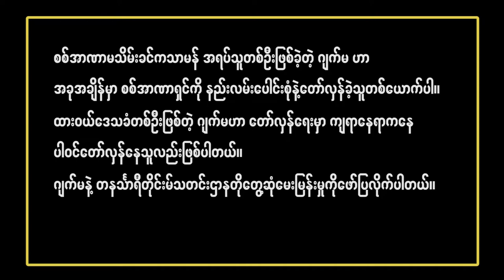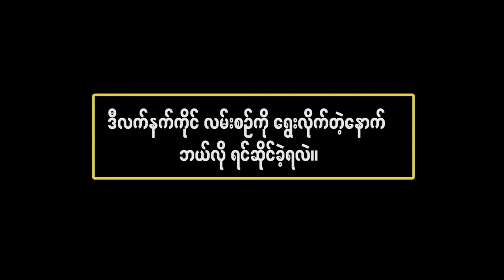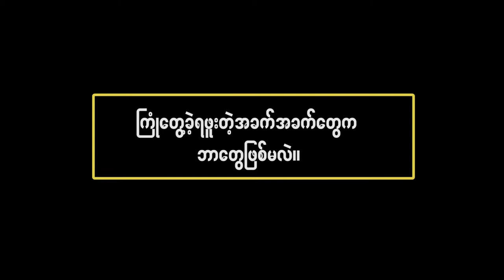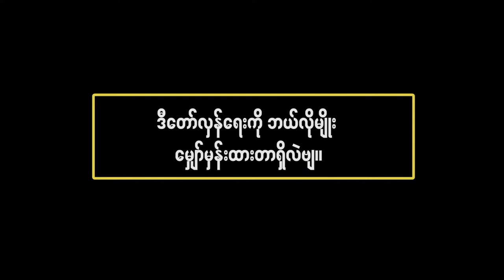"တော်လှန်ရေးမအောင်မချင်း ဘယ်တော့မှအိမ်မပြန်ဘူး" ထားဝယ်သူ ဂျက်မ နဲ့ အင်တာဗျူး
စစ်အာဏာမသိမ်းခင်က သာမန်ပြည်သူတစ်ဦးဖြစ်တဲ့ ဂျက်မဟာ အခုချိန်မှာ စစ်အာဏာရှင်ကိုလက်နက်ကိုင်တော်လှန်ဖို့ ကြိုးပမ်းနေသူတစ်ဦးပါ။

ထားဝယ်ဒေသခံတစ်ဦးဖြစ်တဲ့ ဂျက်မ ဟာ လက်ရှိ တော်လှန်ရေးအဖွဲ့တစ်ခုမှာ ကျရာနေရာကပါဝင်နေသူလည်းဖြစ်ပါတယ်။

ထားဝယ်သူ ဂျက်မ ကို တနင်္သာရီတိုင်းမ်က တွေ့ဆုံမေးမြန်းထားပါတယ်။

The Tanintharyi Times